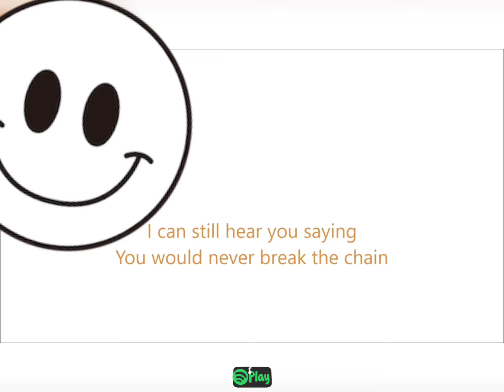The Chains - Fleetwood Mac | 🔥 WhatsApp Status 🔥 | Guardians of the Galaxy